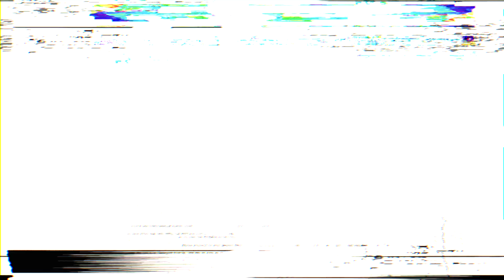STEPJAM Vol.15 Digest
【STEPJAM Vol.15 Digest Movie】

2月2-3日に開催された、開催されたココロとカラダが踊り出すダンスイベント「STEPJAM」のdigest映像です。
2019年１発目のSTEPJAM、動員数は2日間で4000人強、出演者は約100組と大いに盛り上がりを見せました！

これからも、長く皆様に愛されるイベントになれるようどんどんパワーアップしていきますので、これからもSTEPJAMを宜しくお願い致します！

次回のSTEPJAMは
OSAKA：2019/8/31@Zeppなんば大阪
TOKYO：2019/9/14~9/15@品川ステラボール

にて開催させて頂きますので是非そちらもチェック！！